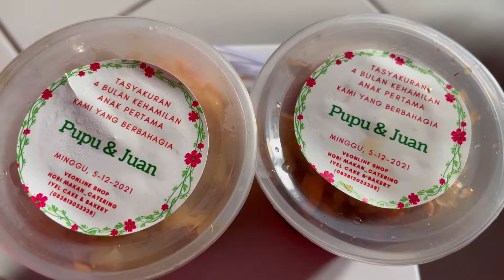Syukuran 4 Bulan Kehamilan Onty Poe, Sehat sehat yaa bundah dan utun